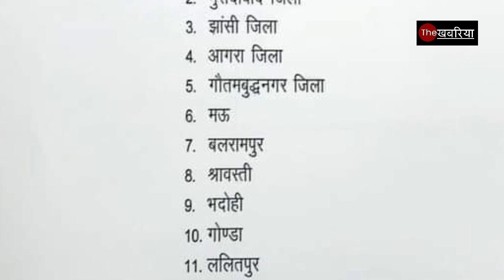नाराज अखिलेश यादव ने 11 जनपद के जिलाध्यक्ष को किया कार्यमुक्त, मऊ भी शामिल